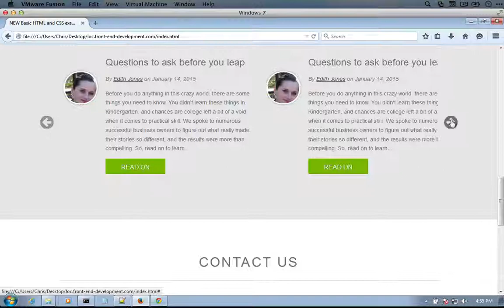489. Reviewing our template in Firefox for Windows